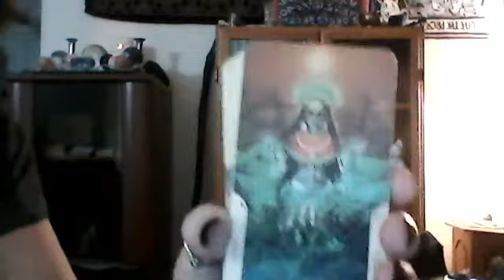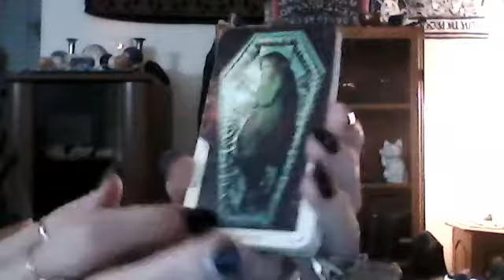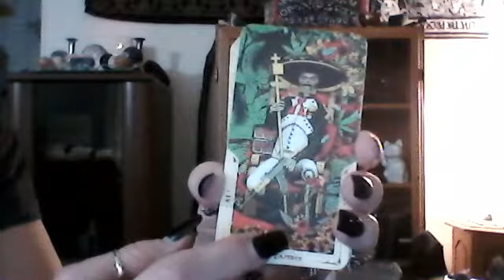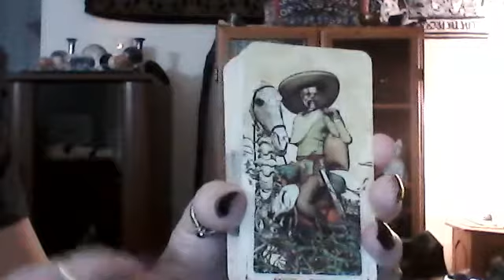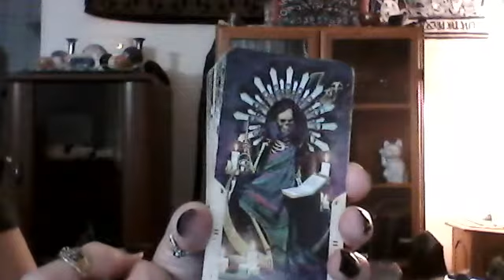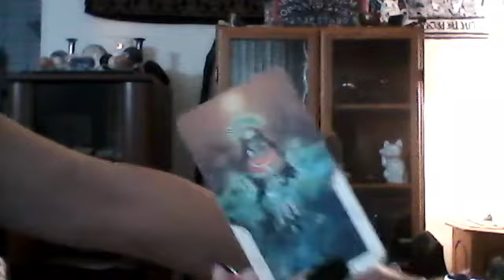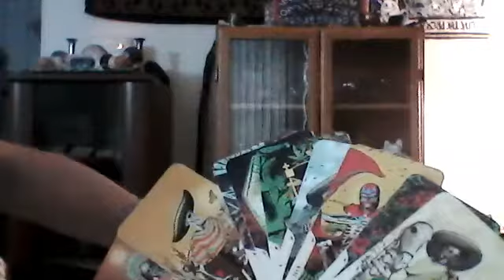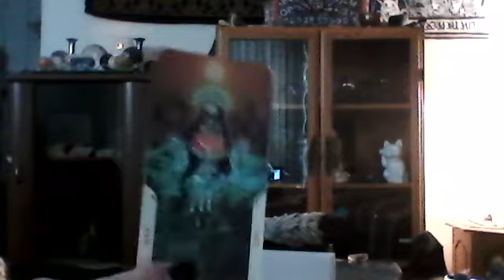Leo - You Are The Star!! The Fool - A New Journey, The High Priestess, The Sun